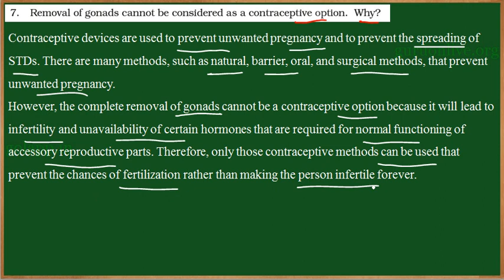NCERT 12 BIO 04 EXER 07 ENG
is providing free educational content for classes 6 to 12 of all Indian educational boards like NCERT, ISCE etc in English as well as in respective regional language. In the beginning, we are providing the content for Mathematics, Physics, Chemistry, and Biology.